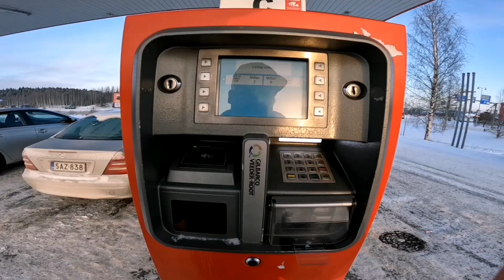Mercedes w203 kompressor jääradalla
Mersulla talven ekat jäärata ajot